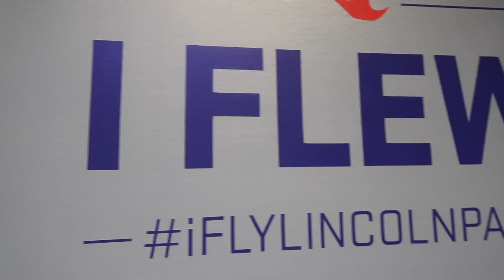CRAZY PREFORMANCE BY JOJO AT SLIMEFEST | Day 11